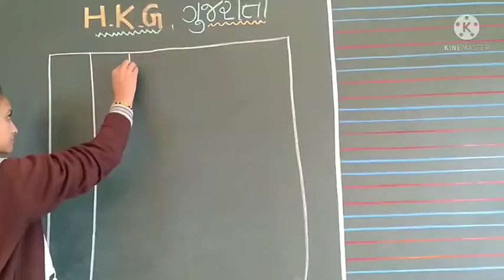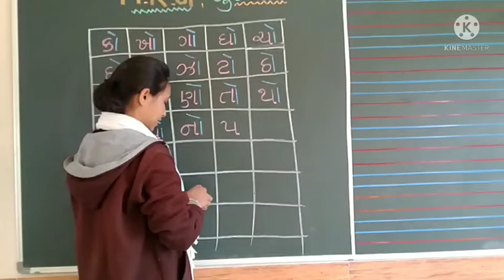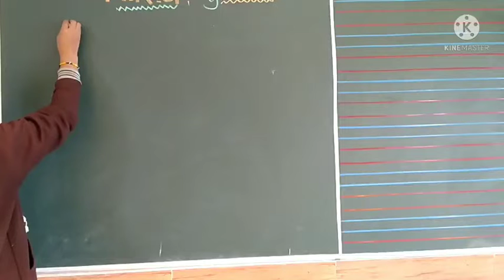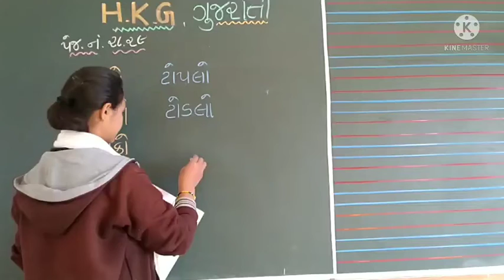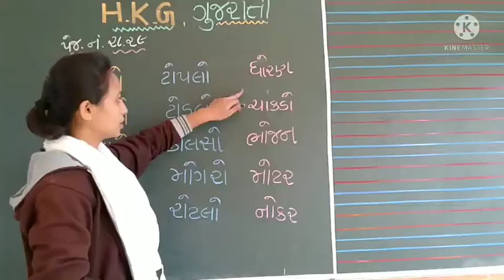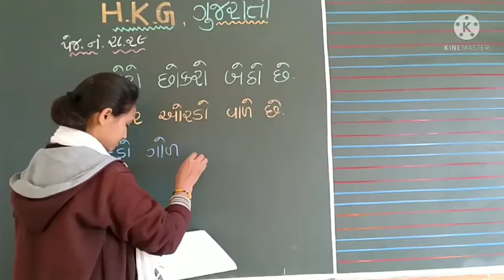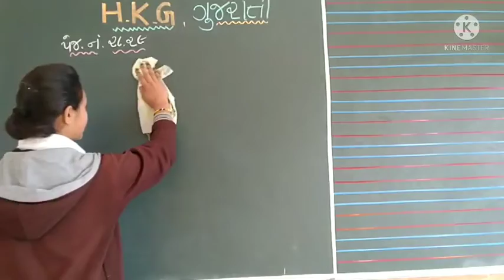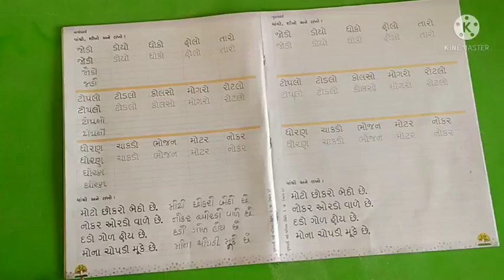STD-HKG | GUJ.MED | GUJARATI | TEACHER : MS.HETAL JADAV